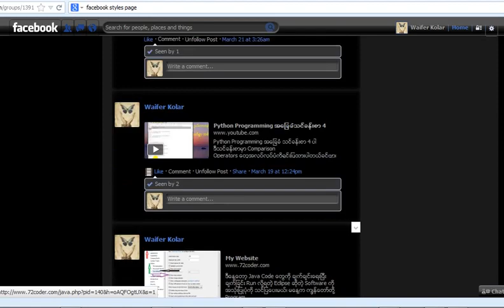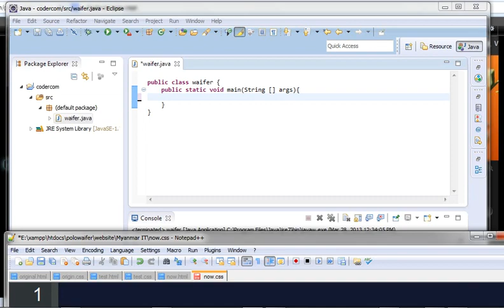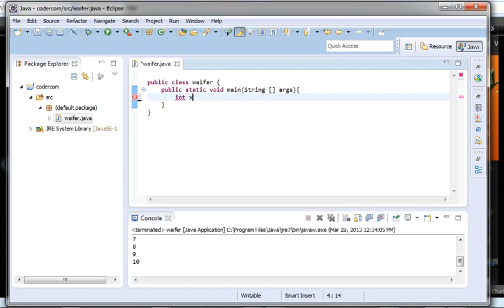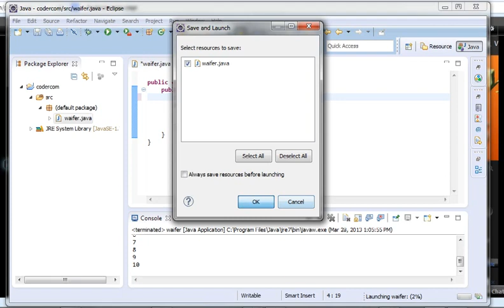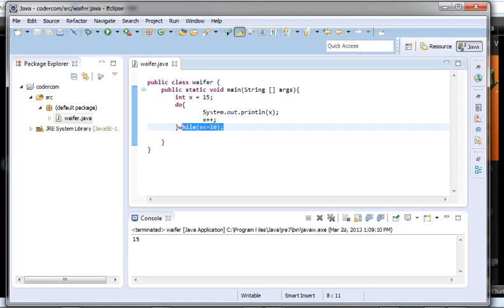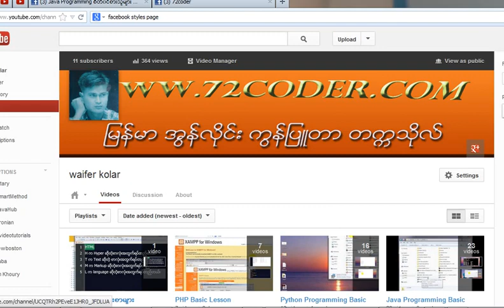Java အေျခခံသင္ခန္းစာ 23